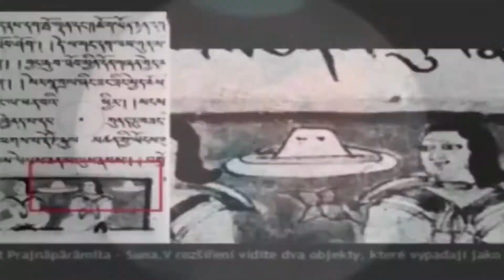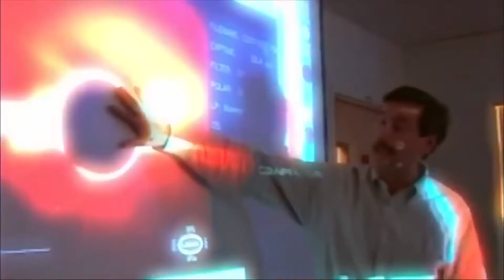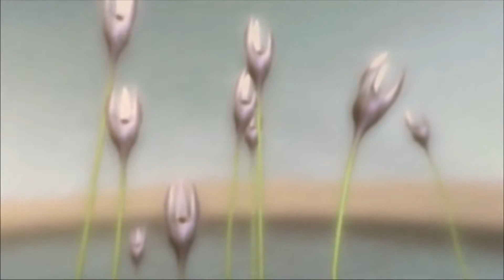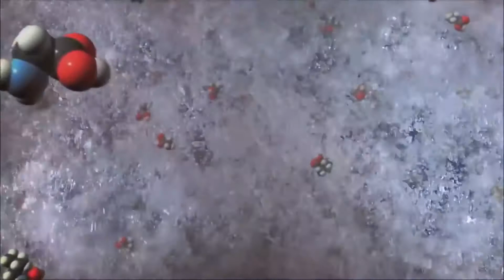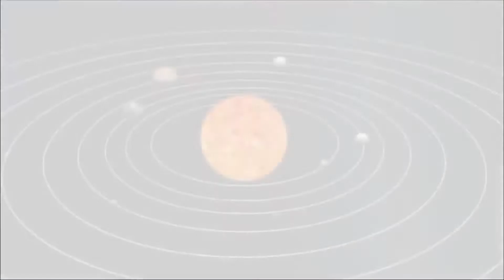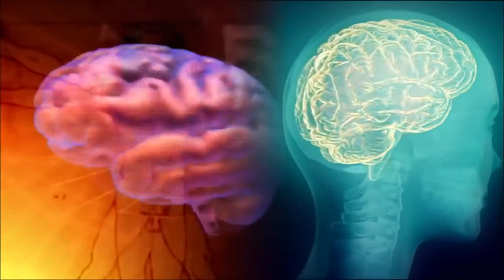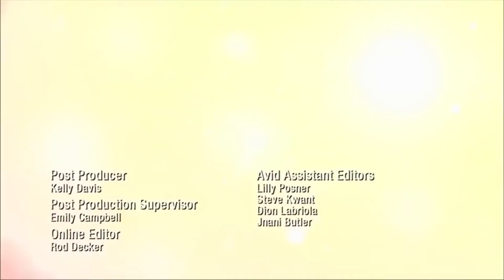Aliens Of Other Worlds 2017 HD Intergalactic Safari